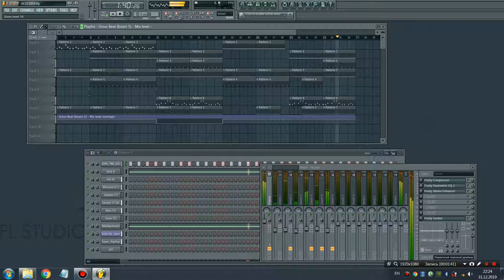(free) 90s Old School Boom Bap Underground Hip Hop instrumental --ykt_sakha--menya pret #2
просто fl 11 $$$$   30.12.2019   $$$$